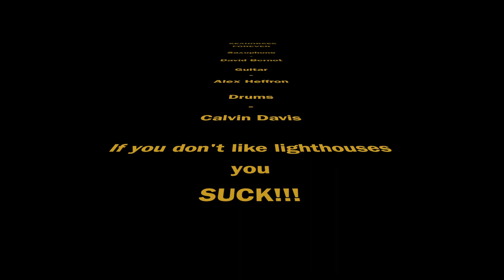Seahorses Forever - I Count On Them (Original Music Video)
I Count On Them

By:
Seahorses Forever

David Bernot - Sax/Composer

Alex Heffron - Guitar

Calvin Davis- Drums

Video-Josh Coffey,
Thanks so much to Lyre Media!

What is this a seahorse seashell party? Who didn't invite me?